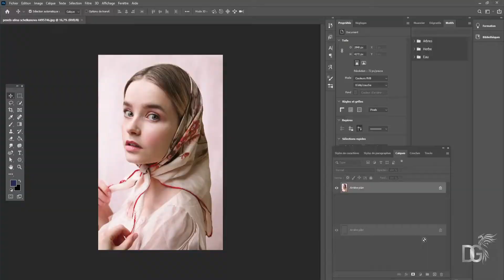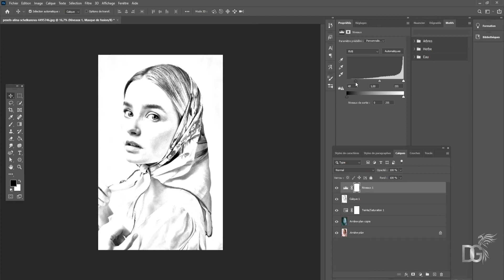How to convert photo into sketch in Photoshop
Filmora Track: DERIVE -DERIVE